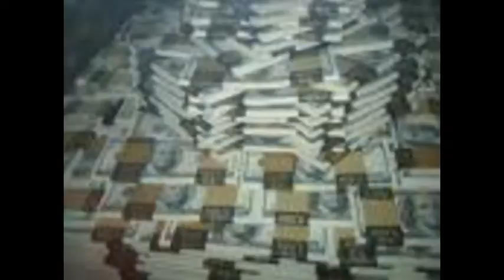TIMECOMMITMENT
ADAM BOMB IS SPEAKING THE TRUTH,TRYING TO TELL THE YOUTH LIVING THAT FAST LIFE TO SLOW DOWN! THIS OFF THE 1ST "DA CHOSEN" ALBUM...DA CHOSEN2.0 IS NOW AVAILABLE ONLINE